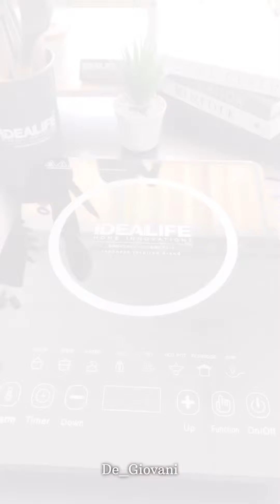DADAR GULUNG BY @VanessadeGiovani IDEALIFE INDUCTION COOKER (IL-201)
DADAR GULUNG

Ternyata cara melipat Dadar gulung ngga bisa seperti melipat risol 😂😂😂

Dadar Gulung Kulit
by deGiovani

Bahan.
250 gram Tepung Terigu
2 sdm Tepung Kanji
65 gram Santan Instan
1 butir Telur
600 ml Air
1/4 sdt Garam
Secukupnya Pasta Pandan

Product yang digunakan dari IDEALIFE @idealifeonline_
1. IDEALIFE Utensils IL-172a
2. IDEALIFE Frypan 20cm IL-20FP
3. IDEALIFE Kompor Induksi IL-201

Semoga Bermanfaat

Happy Baking with Passion